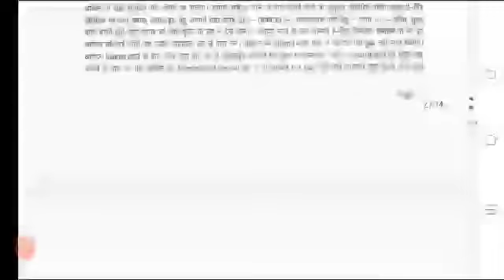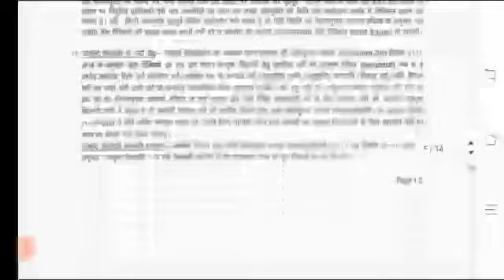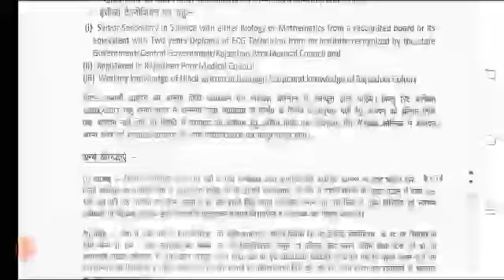Rajasthan ECG Technician Bharti 2020 || 12th Pass|| Big Update|| RSMSSB|| The Exam Door|Paramedical